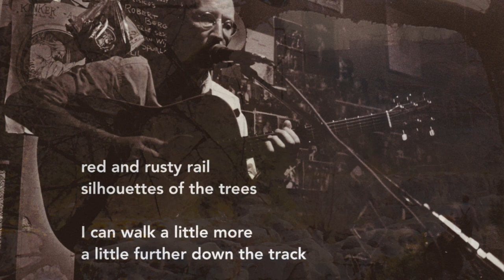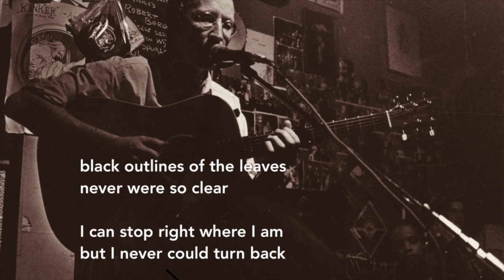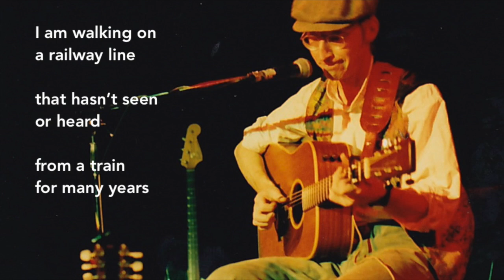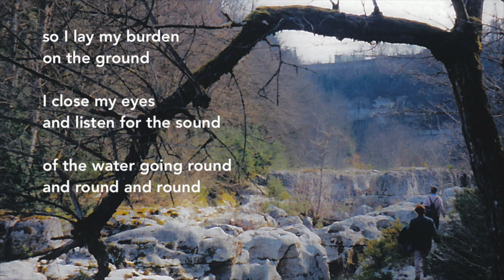Paul Stephenson - Underground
From the album “Light Green Ball”, released by Stockfisch Records in 2002.

Paul Stephenson: guitar and vocals
Chris Jones: guitar and harmony vocals
Hans-Jörg Maucksch: fretless bass
Beo Brockhausen: sarod
Mike Silver: harmony vocals

Words & Music: Paul Stephenson (copyright control)